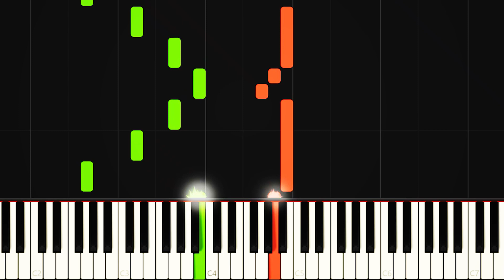نت پیانو ابر میبارد از همایون شجریان - Homayoun Shajarian Abr Mibarad Piano Cover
نام قطعه : ابر میبارد
Song Name : Abr mibarad
خواننده : همایون شجریان
Singer's Name : Homayoun Shajarian
کانال تلگرام برای دانلود نت ها